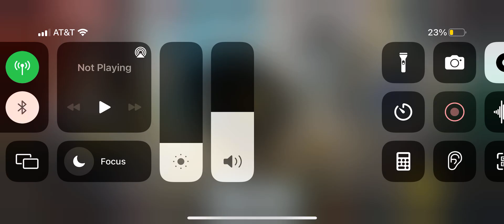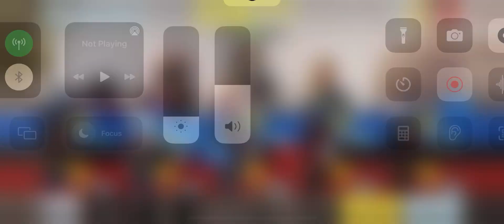April 18, 2022